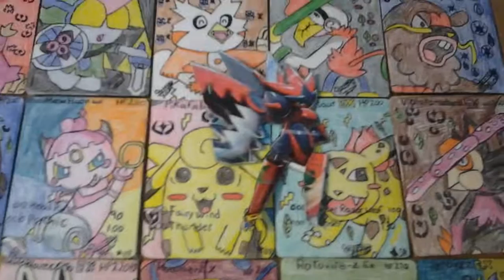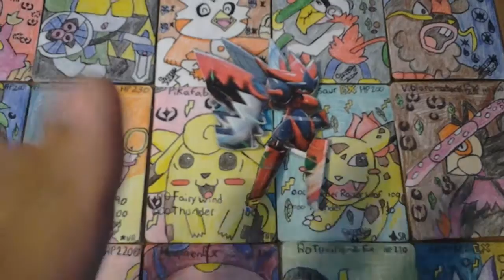Asking people if they have something bad to say don't leave a comment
Tell me if this ever happen to you